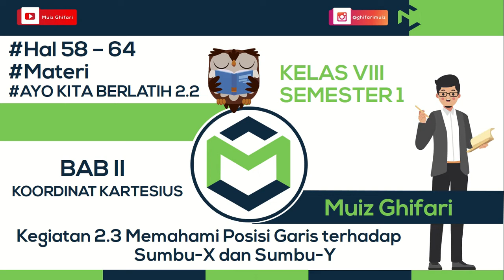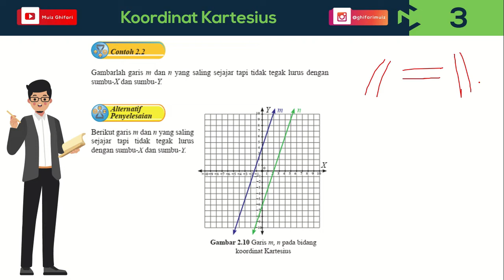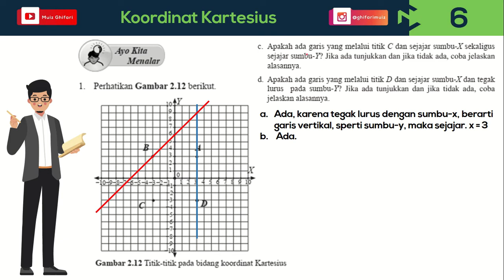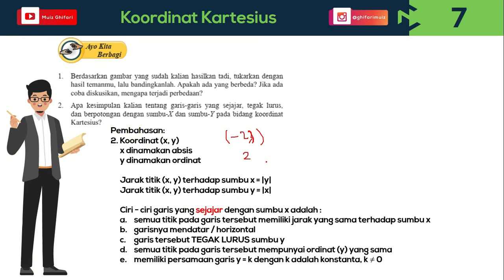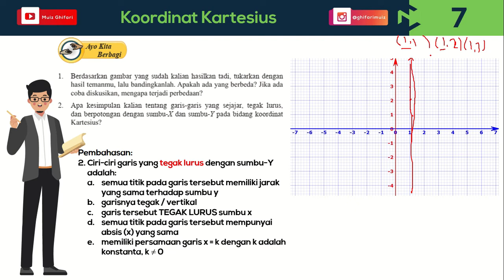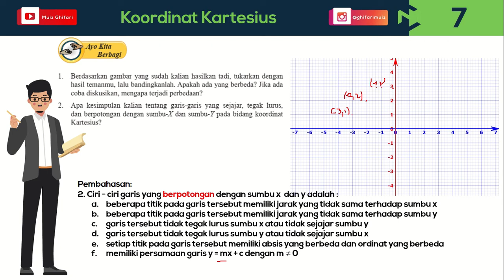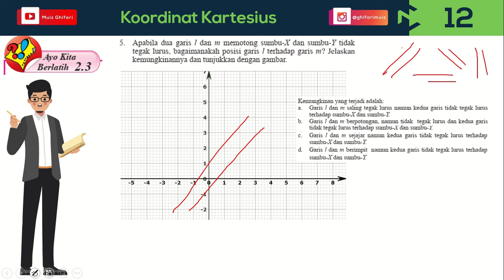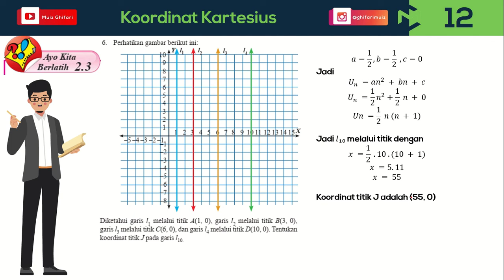[Koordinat Kartesius Kelas 8] Kegiatan 2.3 Memahami Posisi Garis terhadap Sumbu-X dan Sumbu-Y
BAB 2 Koordinat Kartesius

Kegiatan 2.2 Posisi Titik thdp Titik Asal (0,0) & Titik Tertentu (a,b)

Koordinat Kartesius Kelas VIII Semester 1 Kegiatan 2.3 Memahami Posisi Garis terhadap Sumbu-X dan Sumbu-Y Halaman 58-64
Pembahasan Ayo Kita Berlatih 2.3 Memahami Posisi Garis terhadap Sumbu-X dan Sumbu-Y Halaman 64